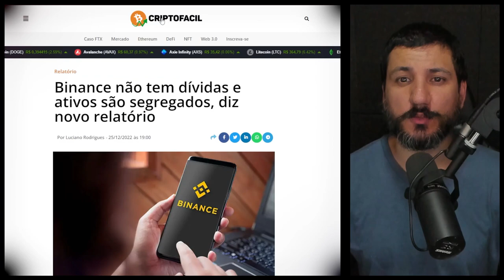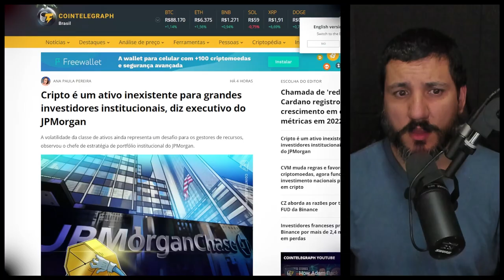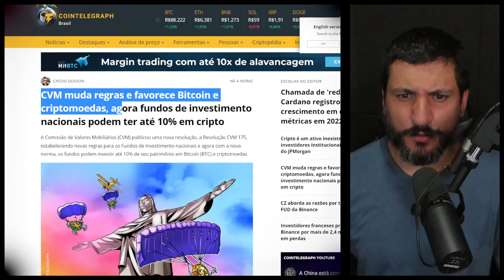BINANCE LIBERA RELATÓRIO SOBRE DÍVIDAS DA EMPRESA